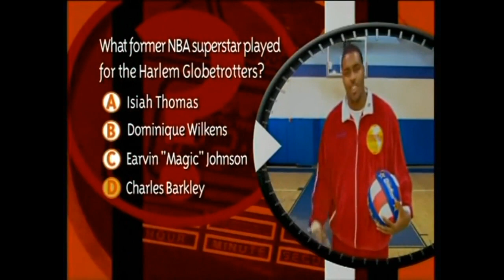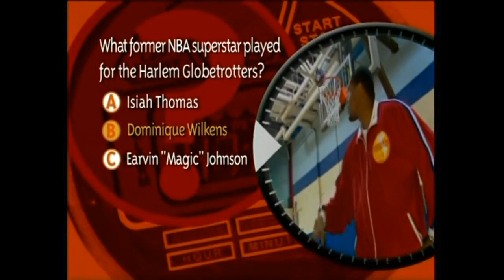Nick GAS - Time Out - Otis Key